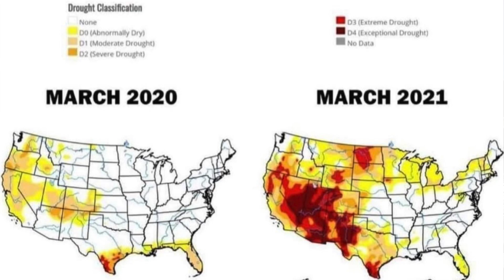Sierra April 2021 Snow/Fire/Water Forecast for Hikers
Using the California Department of Water Resources final April 1st snow survey I give you my best guess on snow, water and fire conditions for the 2021 Sierra hiking and backpacking season. We've had a 2nd straight dry year and fire conditions are actually worse than they were in 2020 so be careful out there!